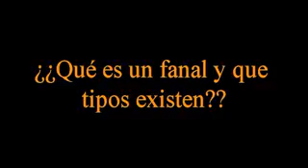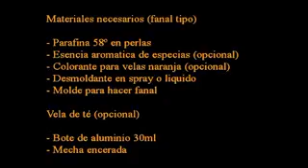3 de febrero de 2016